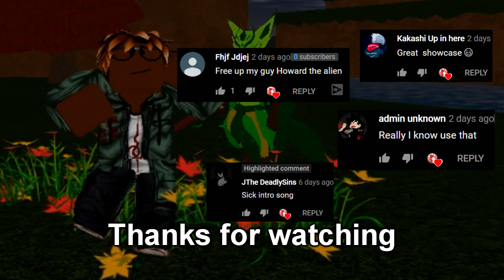How to LEVEL/LEVEL UP YOUR LOOMIAN FAST! | Loomian Legacy | Roblox | ClarkZone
READ ME
Roblox Info
Username: ClarkZonez
Intro: One Piece Opening 20 remix